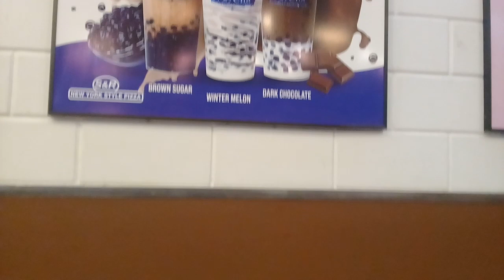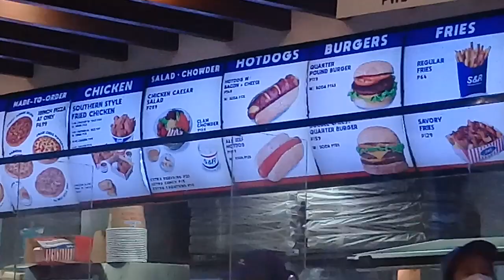2 IN 1 MALL WALK; From Pasig to Cainta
BENRO 3XS LITE GIMBAL

LOCATION
ROBINSON PLACE METRO EAST
STA. LUCIA EAST GRAND MALL